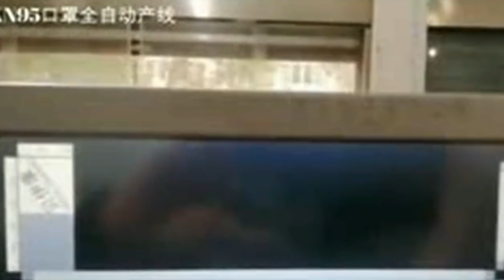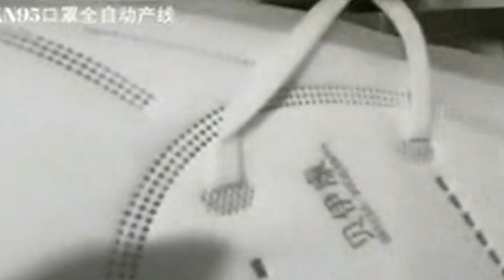N95 folding masks 6layers meltdown fabric SMS making production line fully automatic processing MC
Model YX-FM40 N95 folding masks 6layers meltdown fabric SMS making production line fully automatic processing MC designed and manufactured by our engineer team in cosmetic&food&pharma making and packaging machinery is widely used in the daily chemical industry like face masks line and such like.We as a famous manufacturer moreover can design and produce the packaging machine according to the special requirements from customers.
Model Name: Full Automatic Ultrasonic N95 NonWoven Face Medical Surgery Mask Making Machine
Feature of N95 face masks line:
- Adopting aluminum alloy rack which is more light and solider
- High stability
- high capacity. 35-40/per minute
- Fully Automatically , make outside earloop welding togther with mask producing process which can save labor , once non woven raw material in unwinding part use up , the machine can automatically stop .
Product model YX-FM40
Machine size 9600mm(L) x 1400mm(W) x 2000mm(H)
Machine color Standard Color
Weight ≤1800kg,Ground bearing volume≤500kg/square meter
Electric source 380V,50HZ,15KW
Air pressure 0.5-0.7M Pa,useful discharge about 300L/minute
Capacity about 35-40 pieces per minute
Fold symmetry +/- 2mm
Brand Name PENGLAI
Remarks
We help customers from making layout of the sterile workshop to machine installation, with our professional technical support, in order to make sure the efficiency production in every customer factory.
Electric component
1 cylinder AirTAC
2 solenoid valve AIRTAC
3 Servo motor Hechuan / Huichuan
4 PLC Xinjie, Huichuan
5 bearing Harbin bearing
6 line rail shangyin
7 Electric Eye Panasonic Japan
8 touch screen vinylon
9 Relay Omron
10 button Schneider
Our Factory since 1992 has been manufacturing the cosmetic&food making and packaging machinery.In these field we have the experience rich enough to solve the questions encountered by our customers from both home and abroad.For more information about various high quality machinery like Model YX-FM40 N95 folding masks 6layers meltdown fabric SMS making production line fully automatic processing MC,please email via or browse our